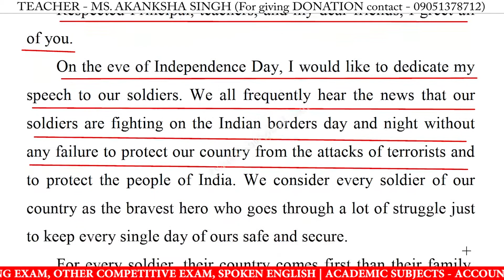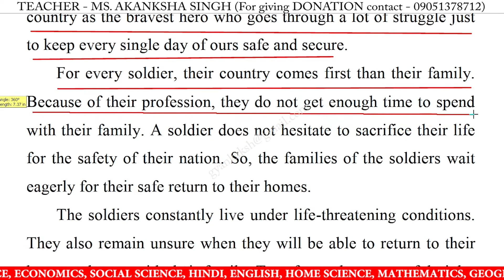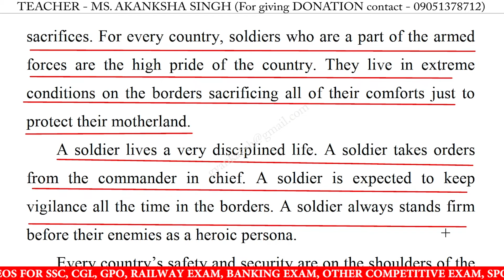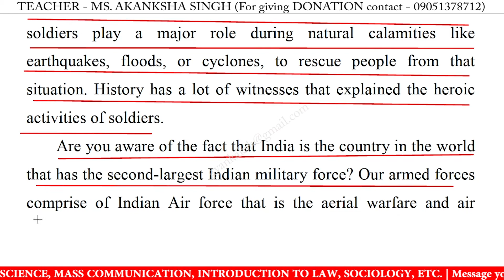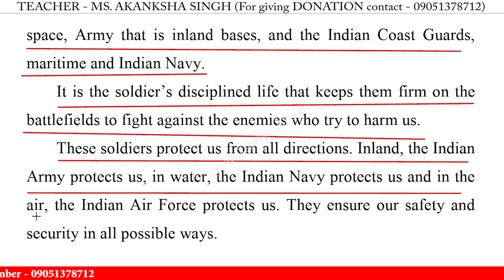Speech on soldiers in english | Best Speech on soldiers in english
Speech on soldiers in english | soldiers speech in english

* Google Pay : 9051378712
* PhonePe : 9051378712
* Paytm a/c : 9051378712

best speech on soldiers in english,
soldiers easy speech,
soldiers speech,
soldiers speech 2022,
soldiers speech for class 1,
soldiers speech for class 10,
soldiers speech for class 11,
soldiers speech for class 12,
soldiers speech for class 3,
soldiers speech for class 6,
soldiers speech for class 8,
soldiers speech in english,
soldiers speech in english 2022,
soldiers speech in english for class,
soldiers speech in english for students,
short speech on soldiers,
speech on soldiers,
speech on soldiers for class 10,
speech on soldiers for class 11,
speech on soldiers for class 12,
speech on soldiers in english,
speech on soldiers in english 2022,
speech on soldiers in english for school students,
speech on soldiers in english for students 2022,
write a short speech on soldiers